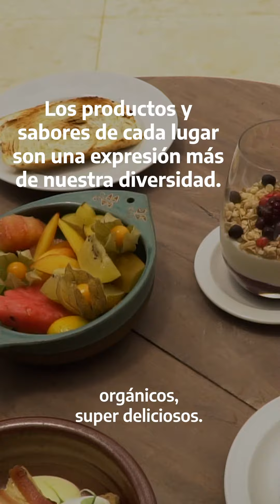Del paisaje al plato - Budín Arandanos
En el Día de la GastronomíaSostenible, aprendemos a hacer un budín de arándanos entrerrianos. 👩‍🍳🇦🇷